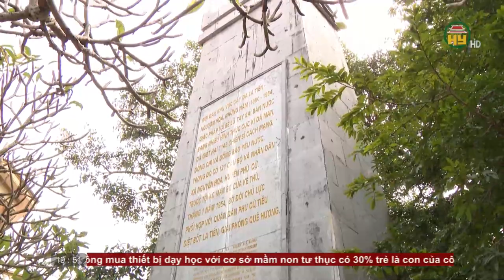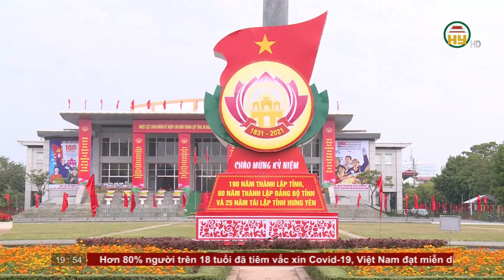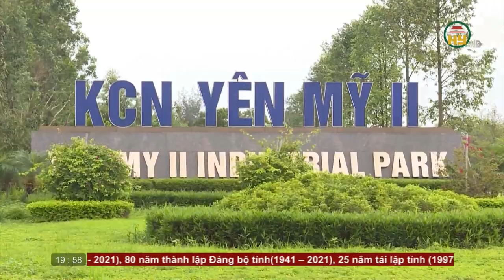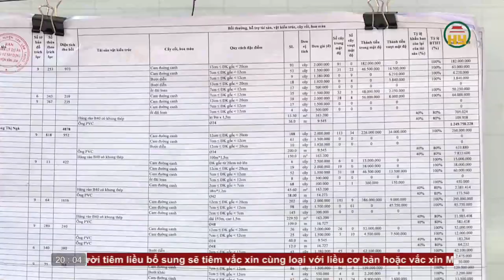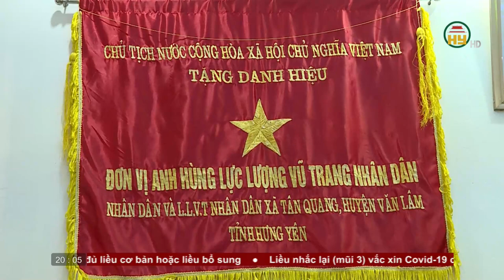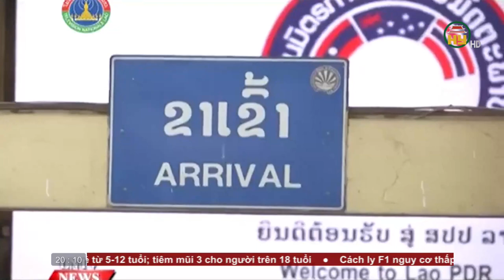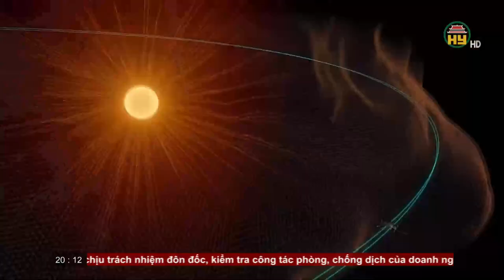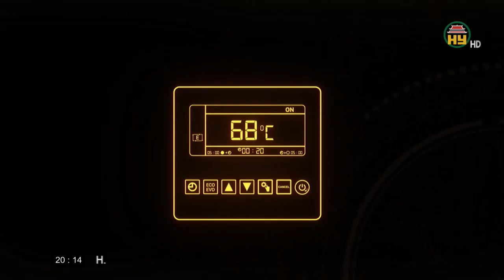Thời sự Hưng Yên thứ 7 ngày 18/12/2021